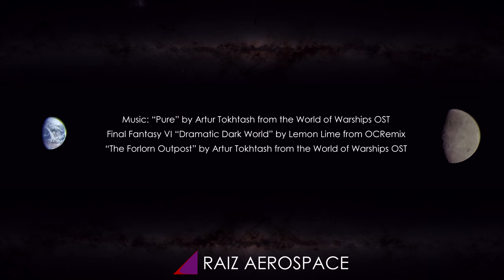Raiz Aerospace - Simulating A Space Future 7 (Kerbal Space Program)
Launch of Newport Depot's UP1 and UP2 modules.